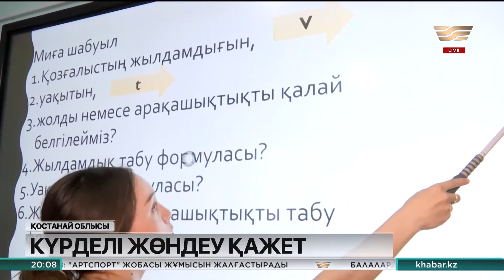Арқалық қаласындағы тозығы жеткен Ы. Алтынсарин гимназиясы қашан жөнделеді?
Арқалық қаласындағы Ыбырай Алтынсарин гимназиясының тозығы жетіп тұр.

Өткен ғасырдың 70-ші жылдары салынған ғимарат білім беру талаптарына сай келмейді. Жиырма жыл бұрын қала басшылығы жаңа типтік мектепті ұстап тұру тиімсіз деген желеумен бұзып тастап, гимназияны осында көшіріпті. Содан бері жергілікті балалар жұпыны да жайсыз ескі ғимаратта білім алып жүр.

Едендері сықырлап, бөлмелері құр тақтаймен бөлінген сыныптар ескі және тар екені көрініп тұр. Қабырғалардың жұқалығынан көрші бөлмеден сөйлеген дауыстар анық естіледі. Тарс бекітіліп тасталған ағаш терезелер үнемі ашылмайды. Яғни желдетіліп, ауасы тазартылмайды. «Соған қарамастан қыста мектеп іші суып кетеді», – дейді оқушылар.